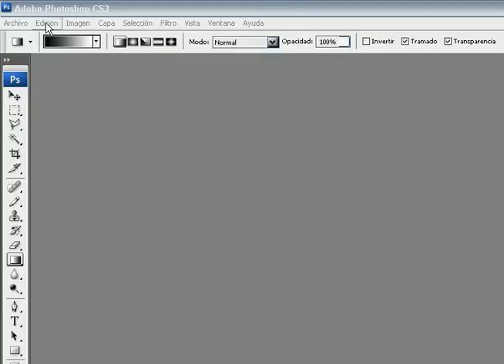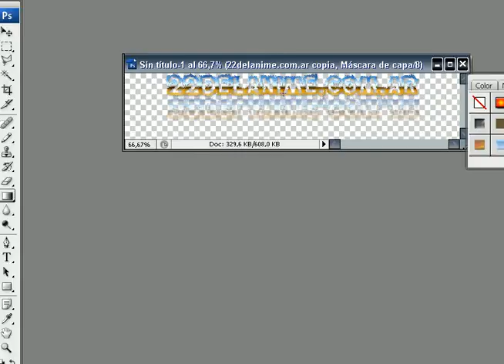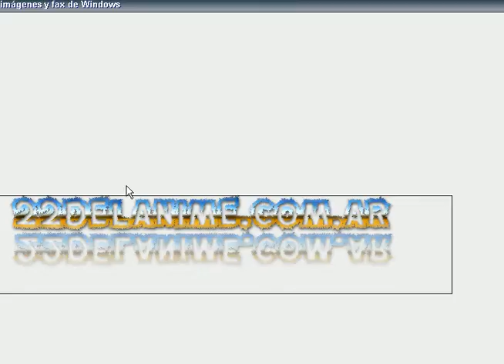photoshop reflejo - Basico